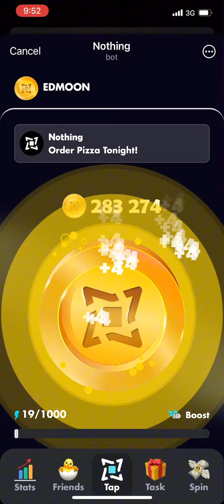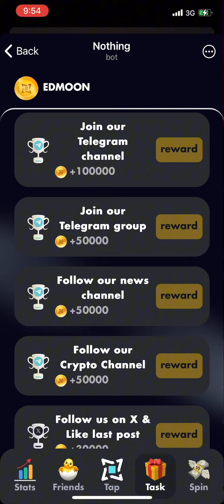NOTCOIN AND BINANCE PROJECT/ NEW TAPPING DISCOVERY CALLED “Nothing”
Is this another wave of the NOTCOIN project?

What’s it gonna be like if NOTCOIN and BINANCE merged into a tapping crypto ecosystem and game like we did for NOTCOIN???